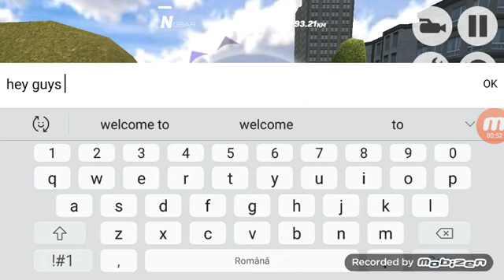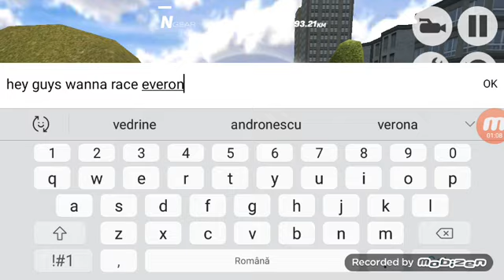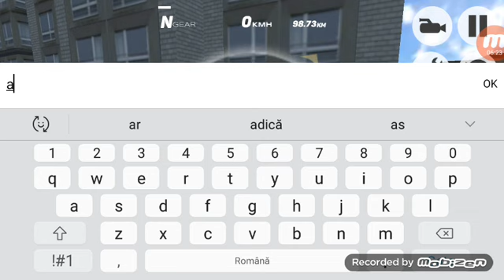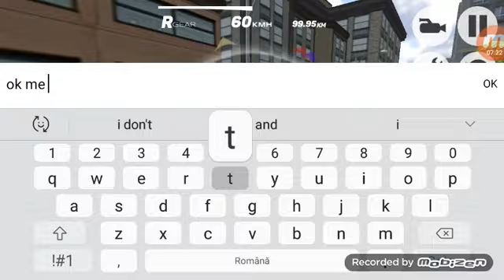Sug pula pe 10 lei Ne jucăm Multiplayer Car Driving Simulator pe Multiplayer ep 1 sez 1